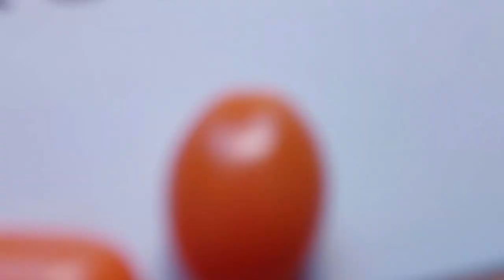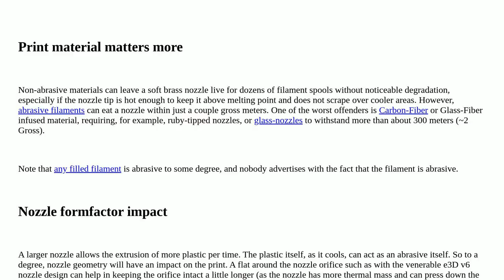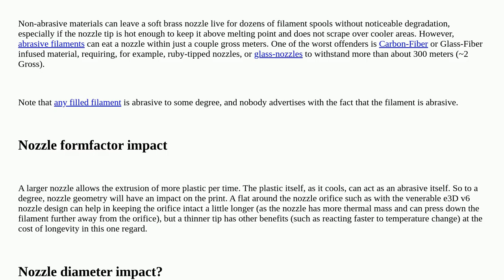3dprinting: What is the lifespan of nozzles, and does the nozzle diameter affect the lifespan?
What is the lifespan of nozzles, and does the nozzle diameter affect the lifespan?

A special thanks goes out to the community

  creality-ender-3 maintenance nozzle